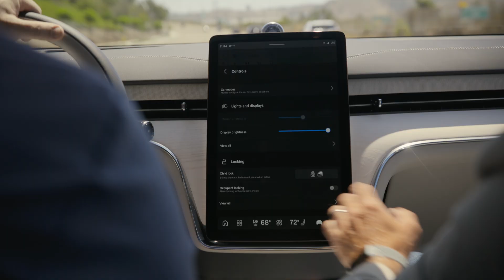In the Driver's Seat Episode 3 | Volvo and Qualcomm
Volvo Cars CEO, Jim Rowan meets Qualcomm President & CEO, Cristiano Amon for a lap in the eX90 and a chat about the car as the new computing space.

Technology and features are described and capabilities may vary. Features depicted may not be standard or available for all markets, equipment levels and powertrain options. Lidar is no longer available for EX90.